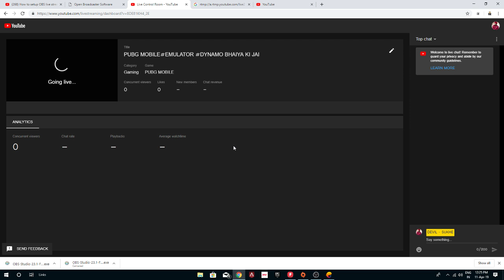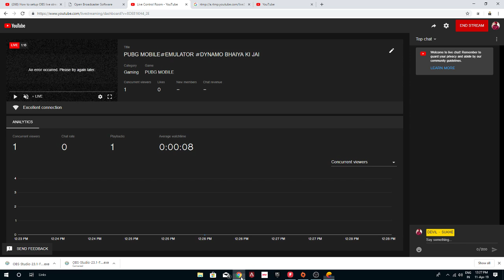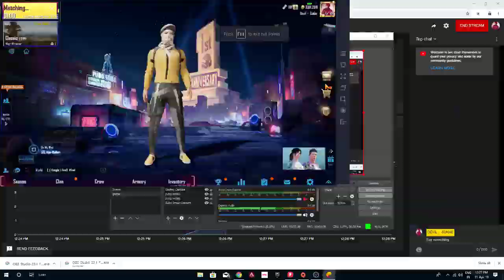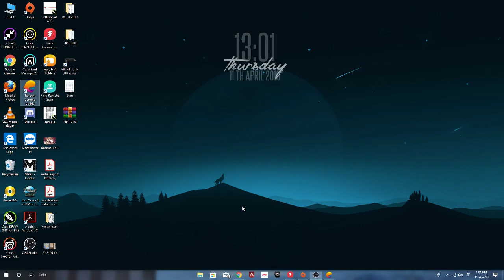19 Kills in Solo | Devil-Sukhe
►Respect Moderators.